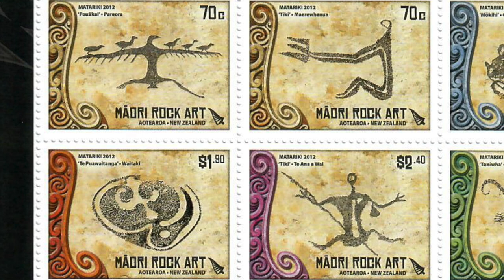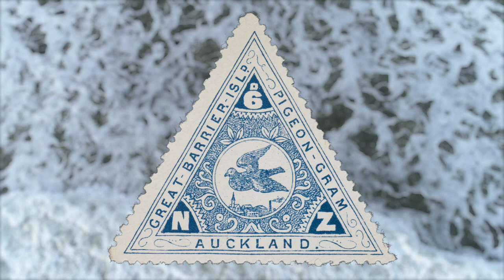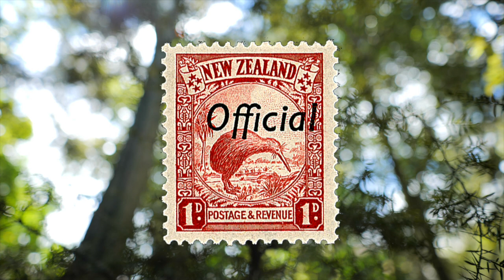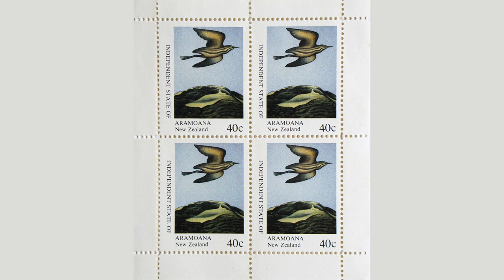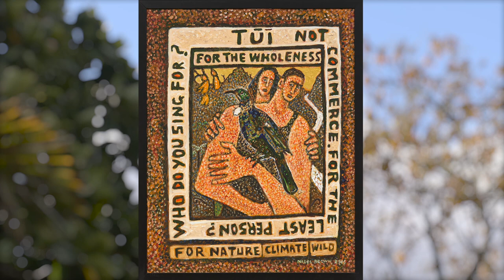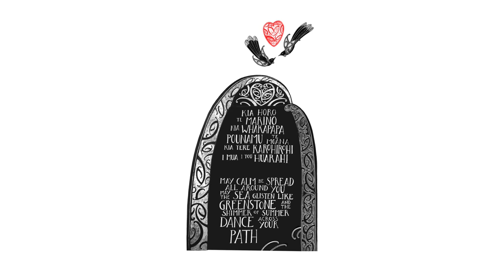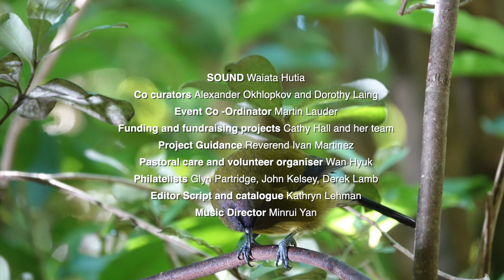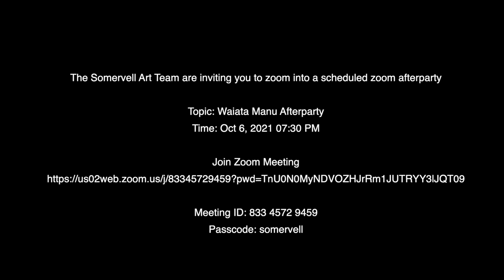Waiata Manu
Join us at 8:30pm for the afterparty on Zoom.

Passcode: somervell